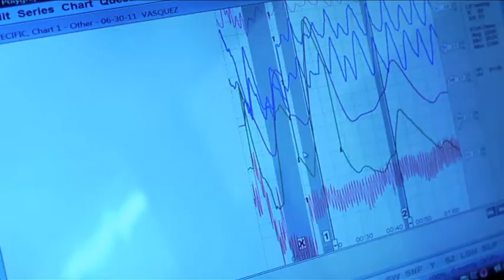PEDOFILERNAS NATT - TRAILER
Filt och SVT presenterar PEDOFILERNAS NATT
Det landsomfattande sexbrottsregistret i USA skulle skänka trygghet men har lett till att skräcken för pedofiler ökat.
Nu är det Halloween och barnfamiljerna vågar inte gå ut. I det lilla samhället Anderson har man en radikal lösning på problemet, sexbrottslingarna ska samlas ihop och låsas in under firandet.
Svensk dokumentär från 2012 av Magnus Arvidson och Mikaela Krestesen. Producent: Lena Victorin.
En samproduktion mellan Filt AB och SVT.